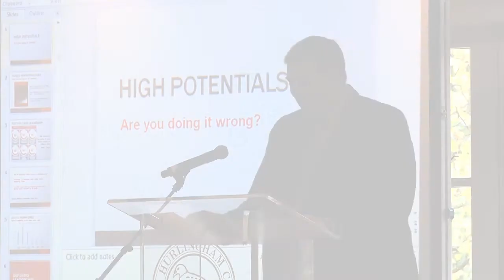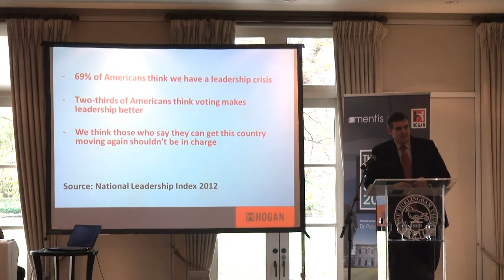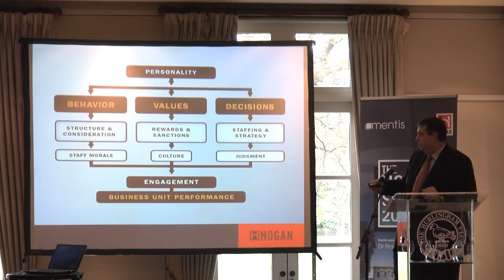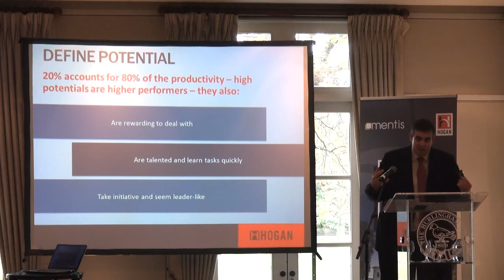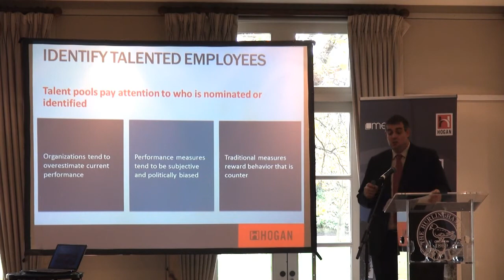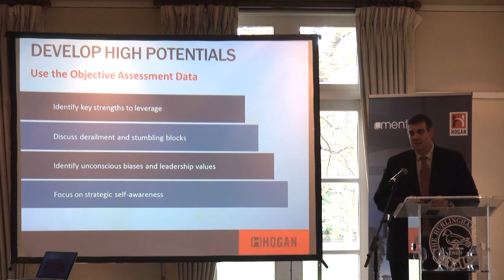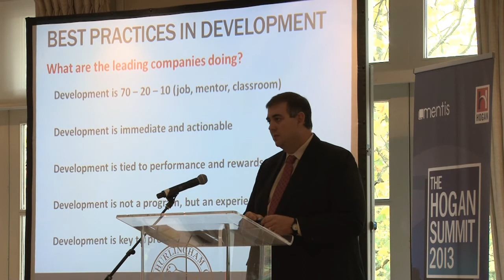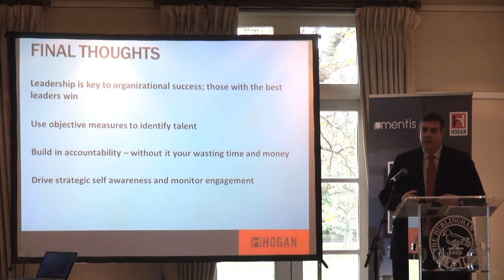The Hogan Summit 2013 - High Potentials - Are you doing it wrong? by Ryan Ross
A lecture given by Dr Robert Hogan at the the Hogan Summit 2013 held at the Hurlingham Club in conjunction with Mentis Consulting.  This talk focuses on High Potentials